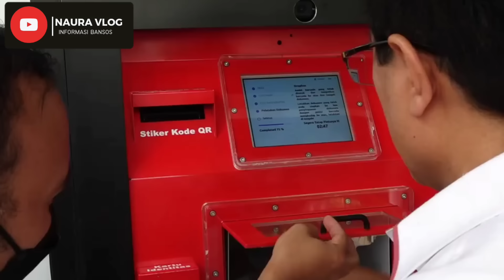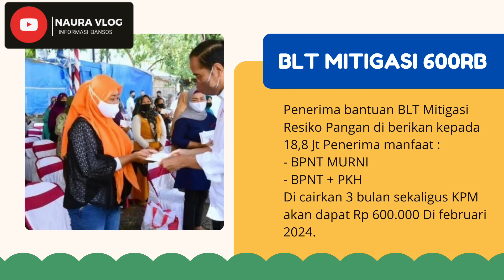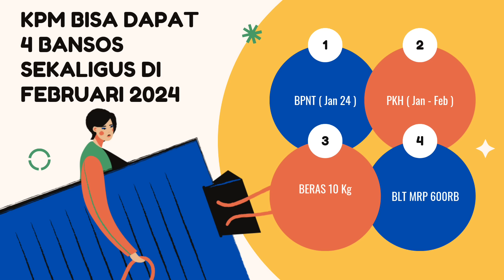YES😍 BANJIR BANSOS DI FEBRUARI BLT 600RB SIAP CAIR DI TGL INI PKH BPNT SERENTAK CAIR JUGA !!!